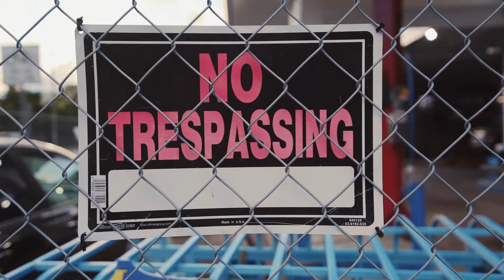Apollo Lofton - LIL HAVANA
Can't be a rapper from Miami without showing every side of Miami. This is LIL HAVANA.

Part #2 of my ProductOfDadeCounty series.